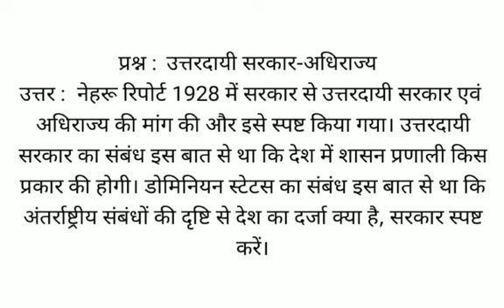उत्तरदायी सरकार-अधिराज्य क्या है , उत्तरदायी सरकार-अधिराज्य के बारे में बताओ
प्रश्न :  उत्तरदायी सरकार-अधिराज्य
उत्तर :  नेहरू रिपोर्ट 1928 में सरकार से उत्तरदायी सरकार एवं अधिराज्य की मांग की और इसे स्पष्ट किया गया। उत्तरदायी सरकार का संबंध इस बात से था कि देश में शासन प्रणाली किस प्रकार की होगी। डोमिनियन स्टेटस का संबंध इस बात से था कि अंतर्राष्ट्रीय संबंधों की दृष्टि से देश का दर्जा क्या है, सरकार स्पष्ट करें